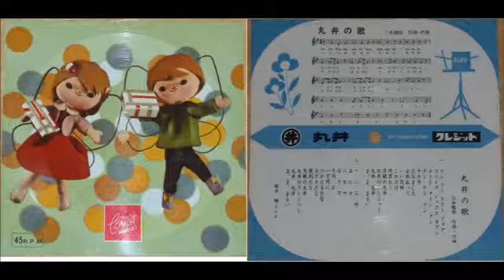楠トシエ 丸井の歌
1960年頃、中野丸井本店の前で配られたソノシート。
途中でブレークが入るアレンジになっています。